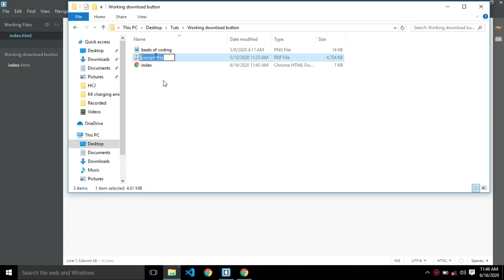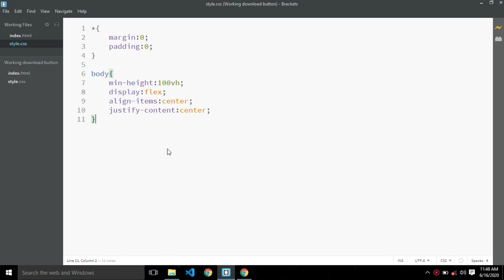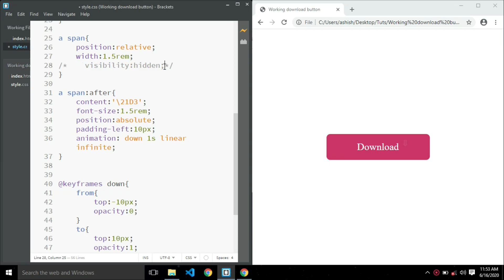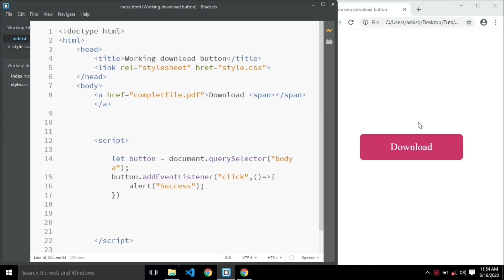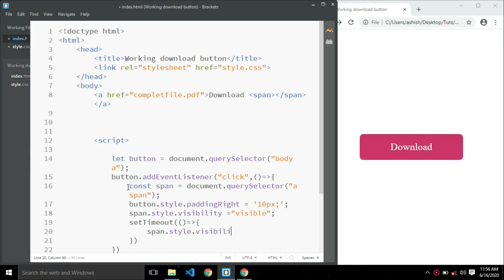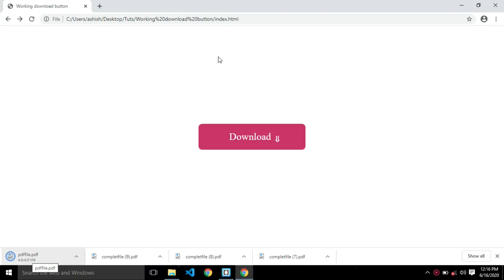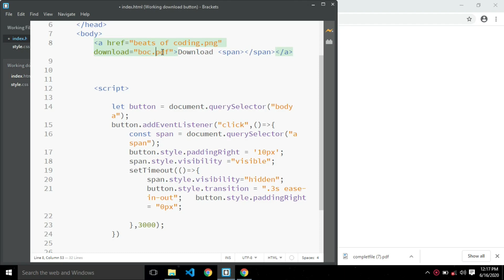Working download button|| Beautiful download button using HTML CSS and little JavaScript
In this video, we have made the button with beautiful animation which downloads file on click.

I have used brackets text editor and it's live server to accomplish this work.
I have added download attribute on the anchor tag for downloading the file. Hope you all liked it.